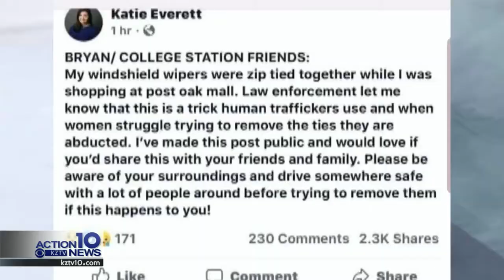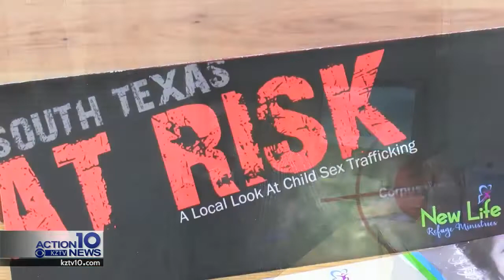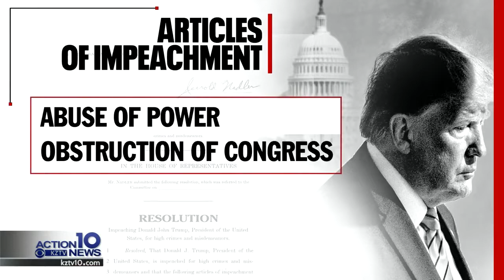Social media post creates concern over sex trafficking